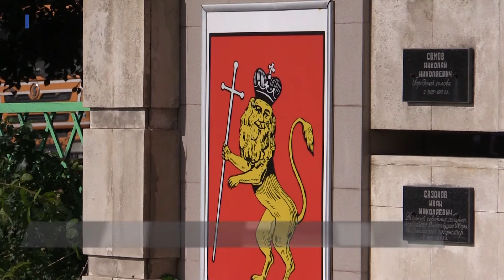2018 09 20 Реакция на выступление губернатора